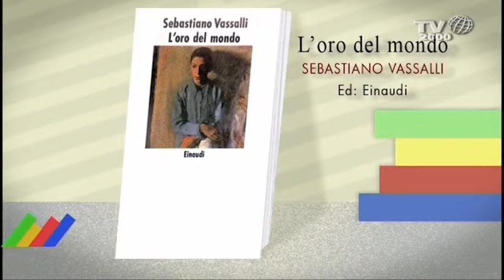I libri da riscattare di Paolo Di Paolo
Saverio Simonelli ha incontrato Paolo Di Paolo che ci parla di alcuni libri da riscattare.